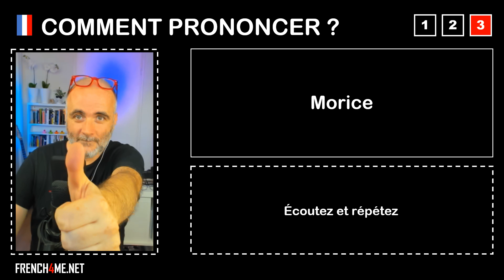Pronuncia corretta = Morice